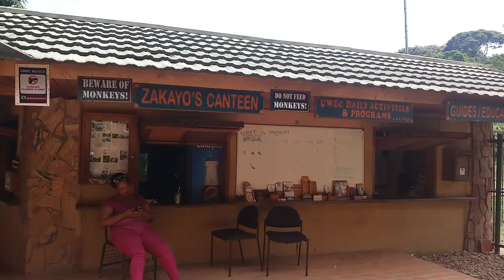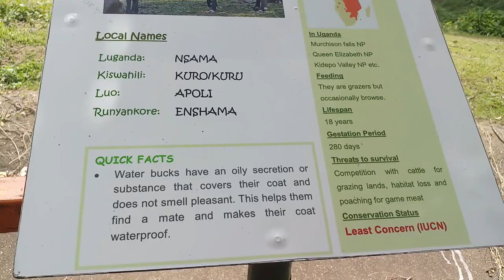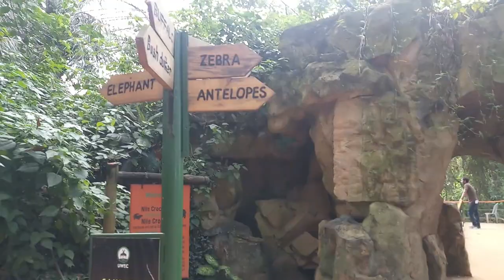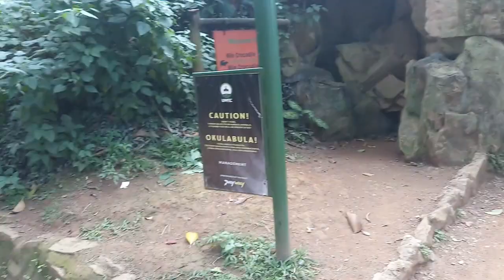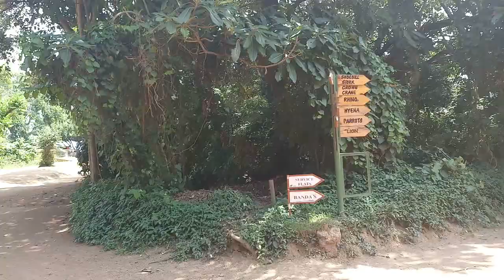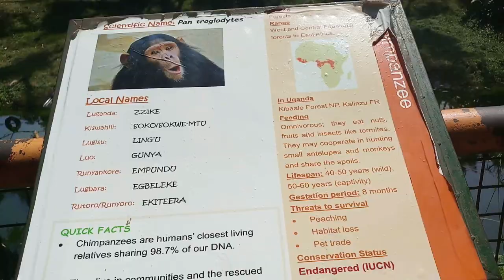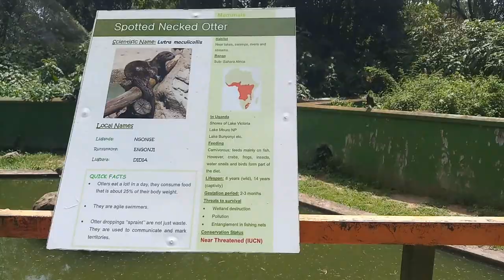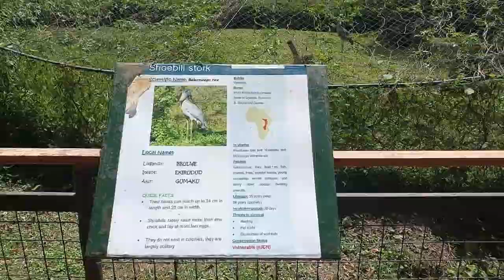Uganda wild Life Education Center || Entebbe Zoo Part 1|| Jungle Safari|| Pakistani Mom in Africa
VIEW SAFARI HIGHLIGHTS:
Carnivals – Serval Cats, Lions & Leopard, Cheetah
Hoof Stock – Impalas, Giraffes, Carmel, Bushbucks, African Elephants, African Buffalos, Rhinos
Primates – Black and White Colobus Monkeys, Red Tailed Monkeys, Pata’s Monkeys, Olive Baboons, Chimpanzees
Birds & Birding – Shoebill Stork, Peafowl / Indian Peafowl, Ostrich, Gray Crowned Cranes, African Gray Parrot, African Fish Eagle
Reptiles – Nile Crocodile, Marsh Terappin, Gobon Viper Snakes, Egyptian Cobras, African Rock Python
Leisure – relax at the zoo beach and take a walk through the forest trail
Donkey & Camel Rides
Family fun